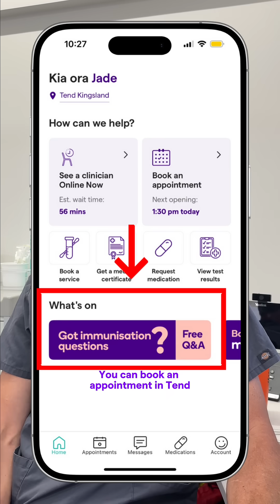The difference between Measles vs Chickenpox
Dr Trevor Braden from Tend Bethlehem explains what the difference between measles and chickenpox is.